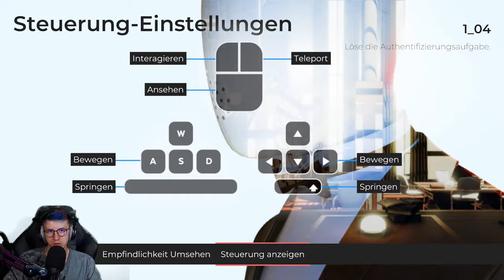The Spectrum Retreat 🧠 02: Jetzt schon überfordert!